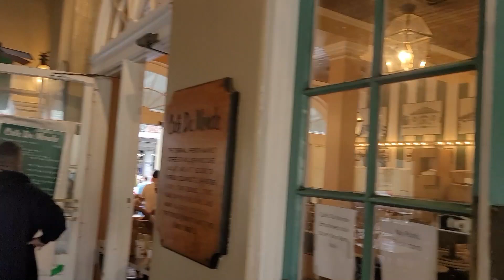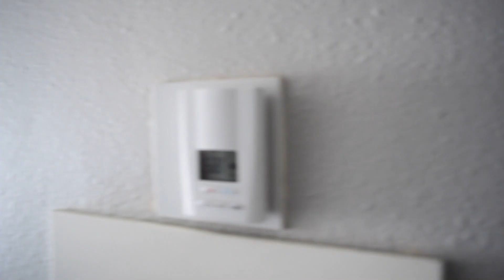New Orleans Day 1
On our way to New Orleans. We stop by Billy's Boudin. When we arrived in New Orleans we walked straight to Cafe Du Monde. After Cafe Du Monde we walk the French Quarter. After the French quarter we headed to the Hilton to finish our day.